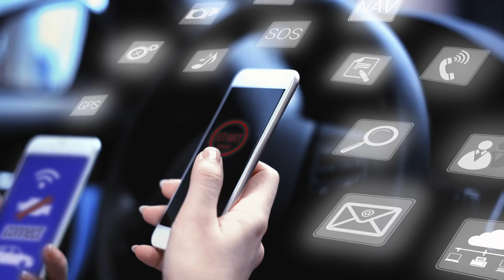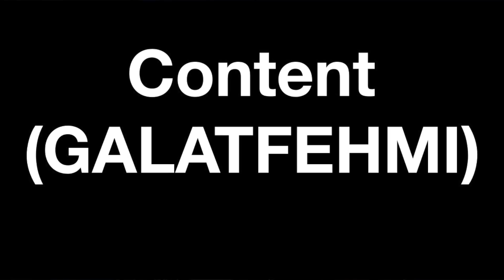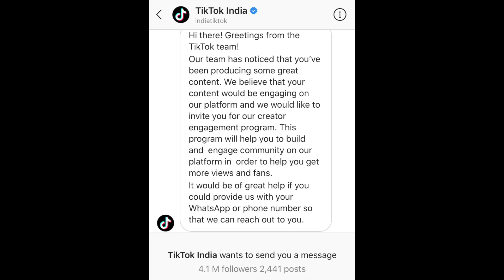TikTok Ban In India REACTION | Deeksha Sharma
TikTok Ban In India Reaction By Deeksha Sharma. In this Video I will be sharing full details about Chinese app ban in India list & TikTok Banned India latest news. From TikTok vs Youtube to Carryminati Reaction on TikTok Ban everything will be included. The list also include 59 Chinese apps like UC Browser, ShareIt etc. TikTok Exposed with 100% Proof. What will be the result of TikTok Ban By Government & 59 Chinese Apps Ban In India? Find all your answers in this Video.